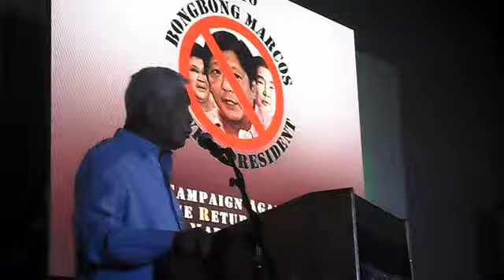Sen. Aquilino Pimentel at the launching of CARMMA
Campaign Against the Return of Marcoses to Malacanang (CARMMA)
Launching, 22 Feb. 2016, UP Bahay ng Alumni